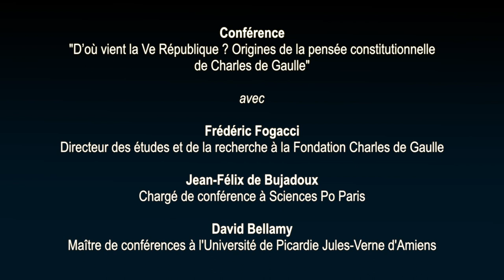Conférence de clôture du 10e Congrès de l'AFDC – "D'où vient la cinquième République ?"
Conférence : "D'où vient la cinquième République ?" Origines de la pensée constitutionnelle de Charles de Gaulle"

Intervenants :
• Frédéric Fogacci
Directeur des études et de la recherche à la Fondation Charles de Gaulle
• Jean-Félix de Bujadoux
Chargé de conférence à Sciences Po Paris
• David Bellamy
Maître de conférences à l'Université de Picardie Jules-Verne d'Amiens

Le samedi 24 juin 2017, la Fondation Charles de Gaulle a organisé à la Maison natale de Charles de Gaulle à Lille une conférence de clôture du dixième Congrès français de Droit constitutionnel, qui s'est déroulé du 22 au 24 juin 2017.

Organisateurs du Congrès français de Droit constitutionnel de 2017 : l'Université de Lille Droit et Santé, le Centre de Recherche Droits et Perspective du Droit de Lille (CRDPD) et Sciences Po Lille.